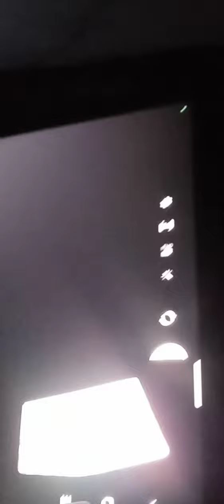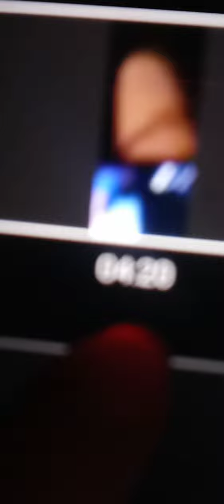February 11, 2023